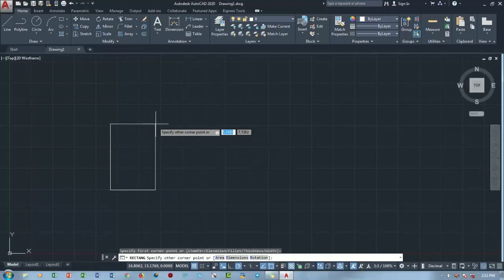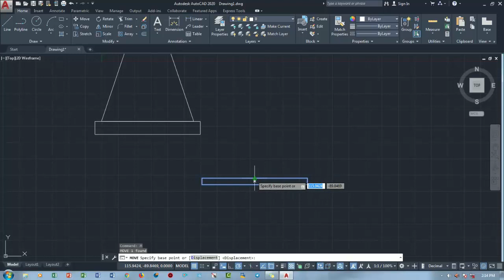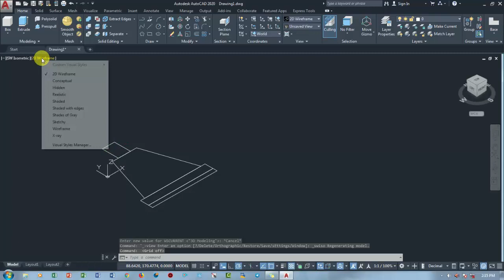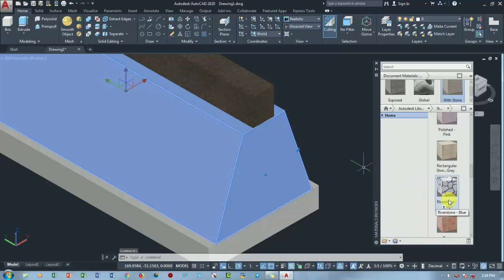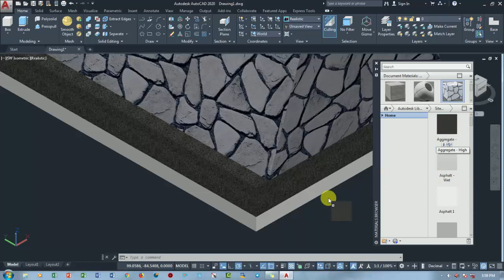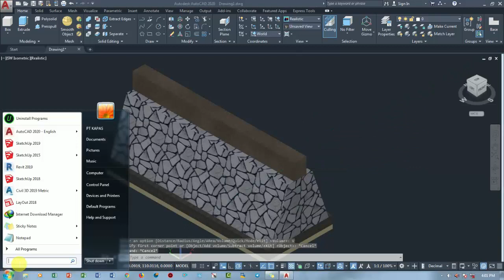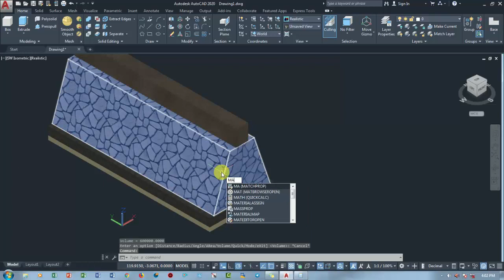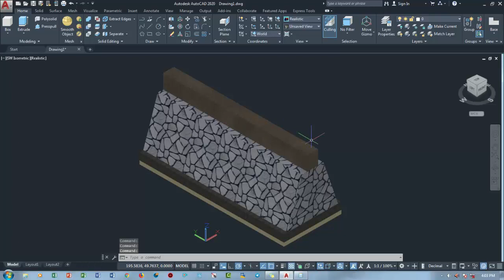Menghitung Volume Pondasi, Sloof, Batu Kosong,dan Pasir Uruq Di Autocad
Menghitung Volume , Sloof, Pondasi, Batu Kosong dan Pasir Uruq